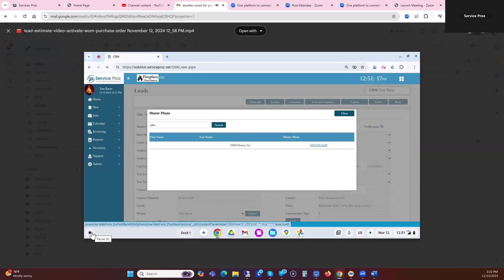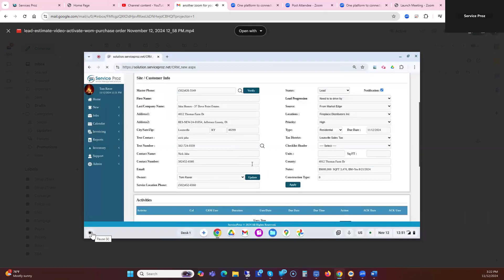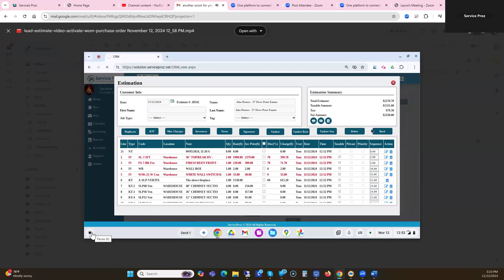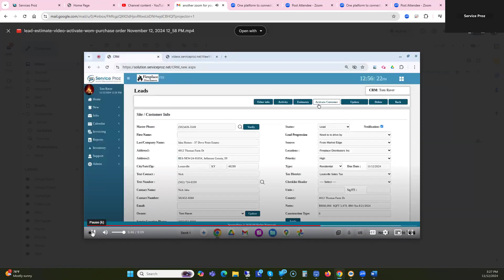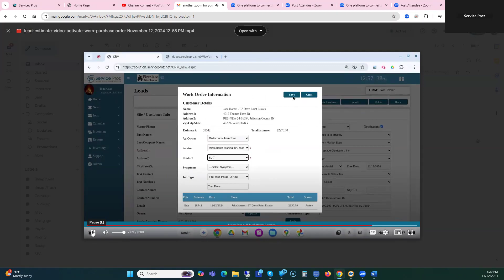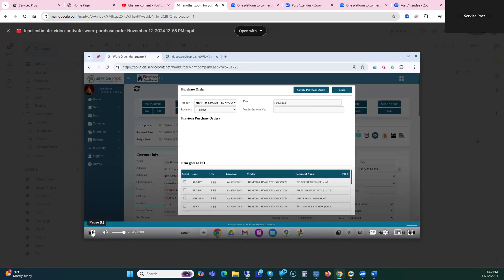Silence / No Sound / Massage a Lead / Create estimate / Add Site video / convert to JOB / Schedule